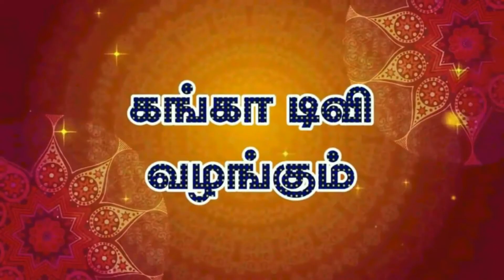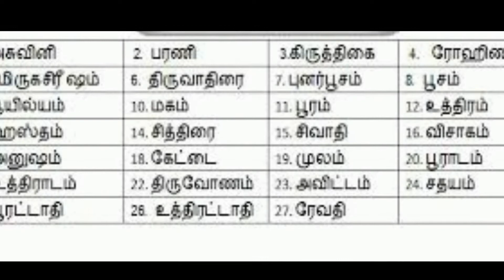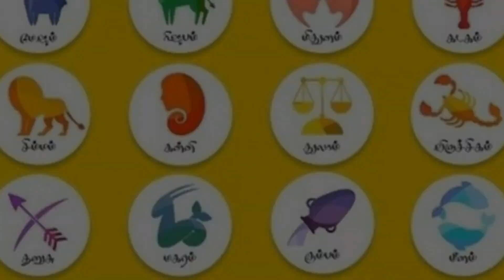பரணி நட்சத்திரத்திற்கு உரிய சித்தர் இவர் தான்!!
மனிதர்கள் யாவரும் ஏதாவது ஒரு திதியில் நட்சத்திரத்தில் பிறந்திருப்பார்கள். அவர்கள் தங்கள் திதியிலோ அல்லது நட்சத்திரத்திலோ பிறந்த சித்தர்களைக் கண்டு வணங்கினால் பிரச்சினை தீர வழிபிறக்கும்.

மனிதர்கள் யாவரும் ஏதாவது ஒரு திதியில் நட்சத்திரத்தில் பிறந்திருப்பார்கள். இதை அவரவர் ஜாதகத்தில் அறியலாம். பலரும் தன் பாவ வினையால் எவ்வளவு முயற்சித்தும் தெய்வ அருளை பெறமுடியாமல் இருப்பார்கள். அவர்கள் தங்கள் திதியிலோ அல்லது நட்சத்திரத்திலோ பிறந்த சித்தர்களைக் கண்டு வணங்கினால் பிரச்சினை தீர வழிபிறக்கும்.

ஒரு முறையாவது உங்களுக்குரிய சித்தர் ஜீவ சமாதிக்கு நேரில் சென்று, ஜென்ம நட்சத்திரத்திலோ, திதியிலோ சென்று தரிசித்துவிட்டு பின்பு வீட்டிலேயே மறுமுறையில் அந்த குறிப்பிட்ட நாளில் மாதந்தோறும் உபவாசம் இருந்து வணங்கி வந்தால் பல மாறுதலான பலன்களை காண முடியும்.

 பரணி நட்சத்திரத்திற்கு உரிய சித்தர் போகர் ஆவார். இவருக்கு பழனி முருகன் சன்னிதியில் சமாதி உள்ளது.